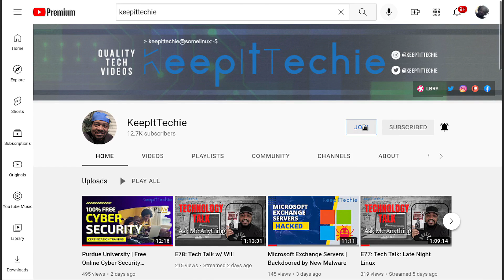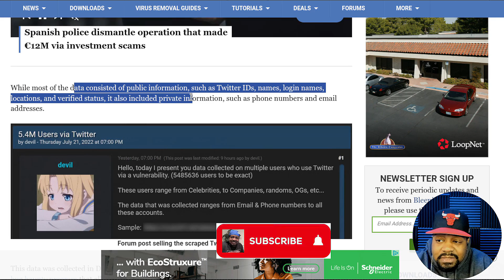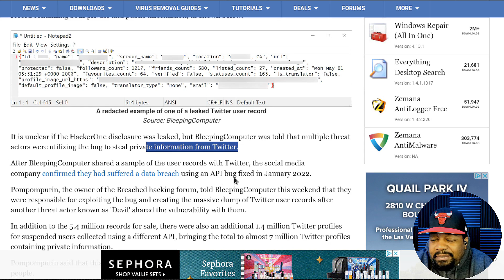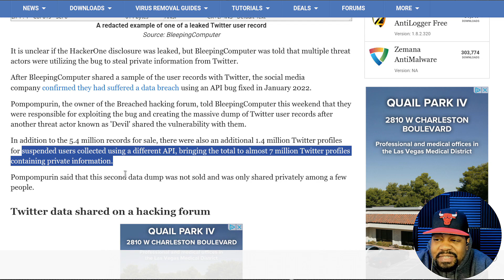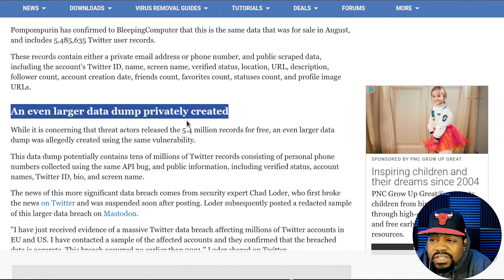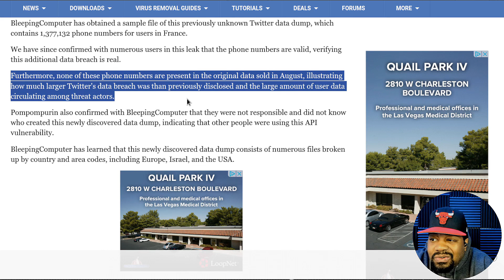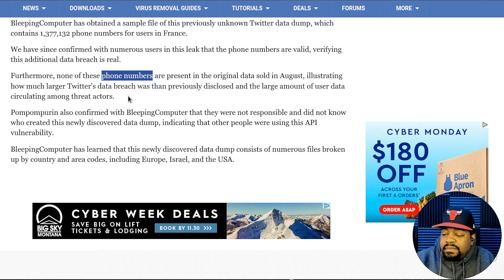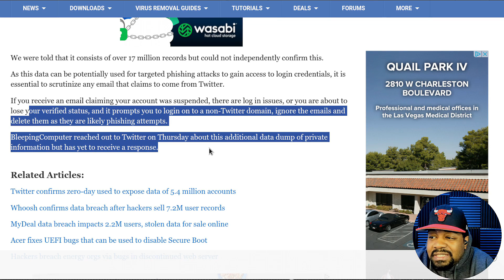5.4 million Twitter User Data Leaked Online by Hackers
What's up, Linux Community!!! In this video, I cover a cyber security article on how Twitter user data has been leaked online. While most of the data consisted of public information, such as Twitter IDs, names, login names, locations, and verified status, it also included private information, such as phone numbers and email addresses.